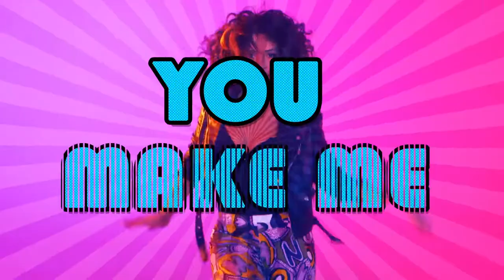Nils van Zandt (Feat. Sharon Doorson) - Feel like dancing (Tale And Dutch Music Video)